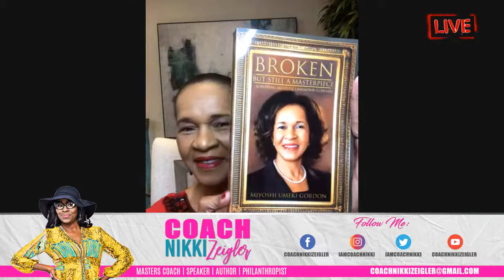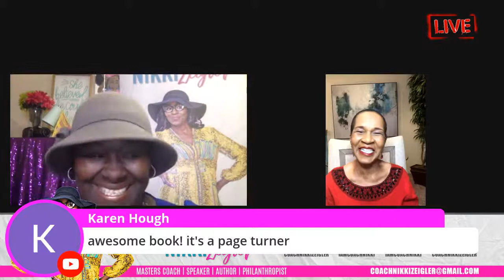COACH NIKKI ZEIGLER INTERVIEWS MIYOSHI GORDON